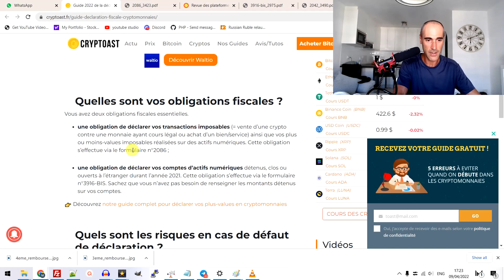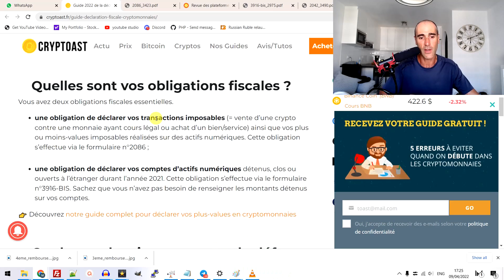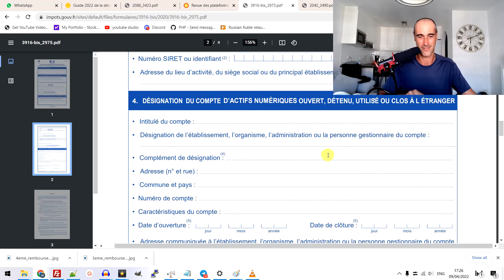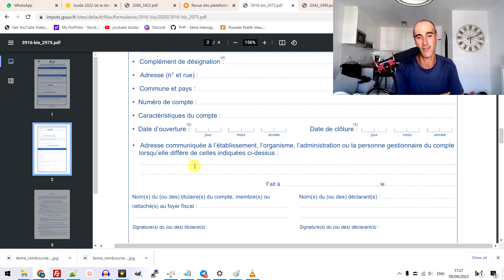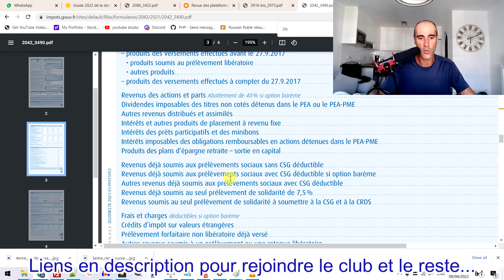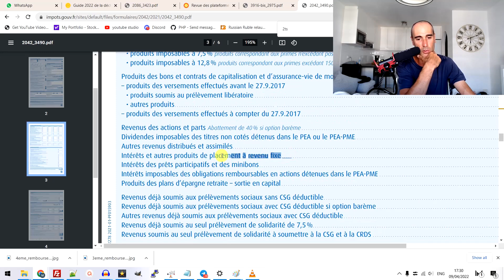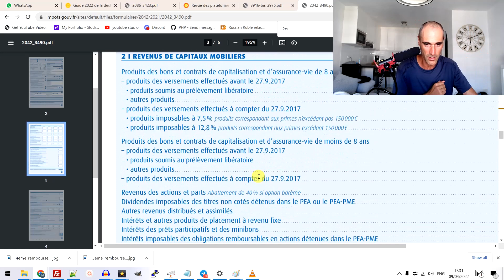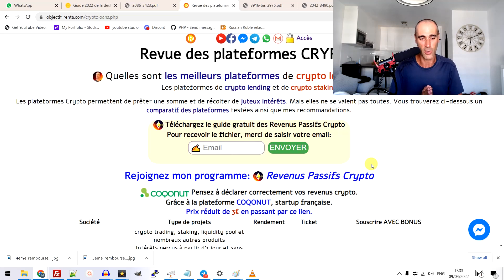Les déclarations d’impôts pour les cryptos, c'est parti pour 2022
Comment déclarer les cryptos pour 2022, je vous montre les formulaires

✔️ Vous avez besoin d'aide pour développer votre business grâce à youtube et à un site web ? Présentez moi votre projet, je peux peut-être vous aider: